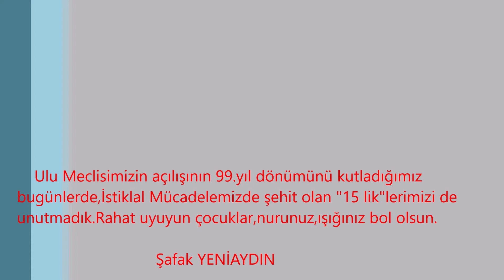23 Nisan Marşı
Ulu Meclisimizin açılışının 99.yıl dönümünde küçükten büyüğe herkesin diline pelesenk olmuş, ilkokul müzik kitaplarının vazgeçilmezi 23 Nisan Marşı sizlerle.Sağ ve sol bantlardaki piano ve music box a altyapıda akustik gitar eşlik ediyor.İyi seyirler.